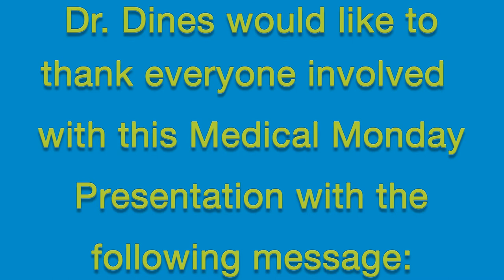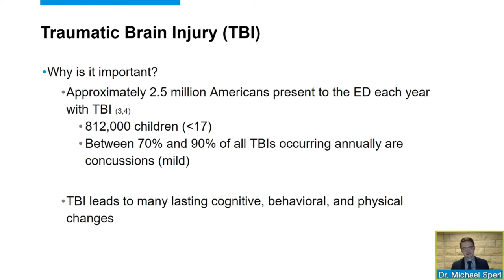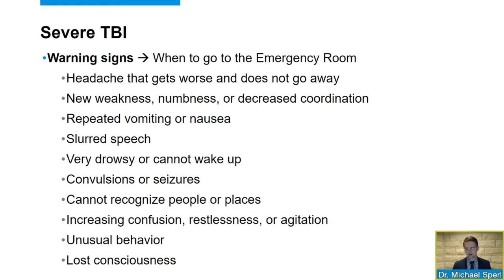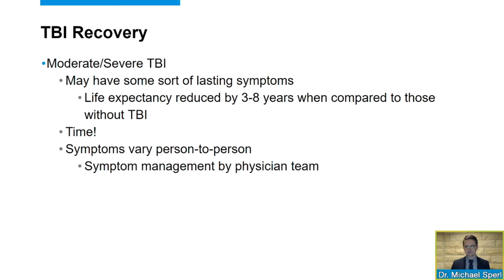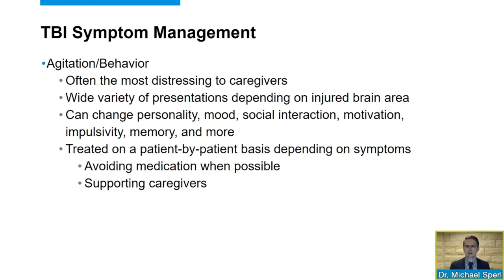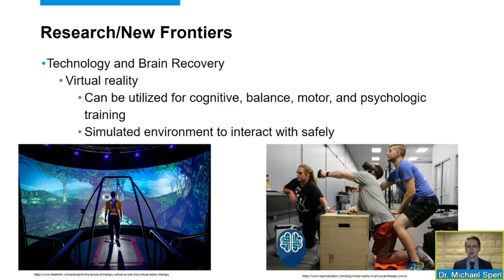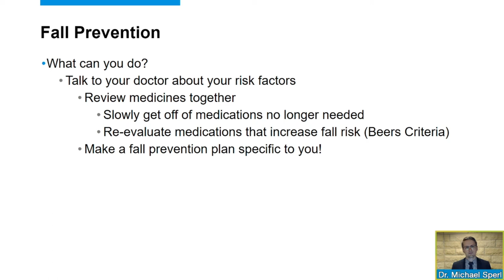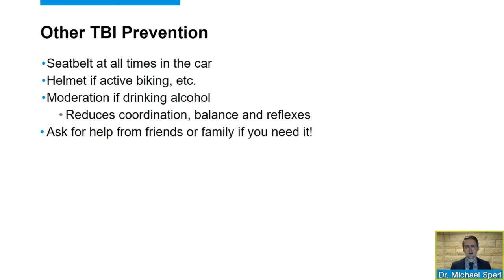Traumatic brain injury and fall prevention: 09/07/2020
Dr. Michael Sperl is in the 3rd year residency program at Mayo Clinic in Rochester, MN. Dr. Sperl talks about the definition and causes of traumatic brain injury, evaluate new frontiers for traumatic brain injury research and treatment, and go over specific fall prevention strategies in older population.

This medical presentation is part of a series developed by Dr. David and Bette Dines of Charter House and coordinated by Dr. Siri Urquhart.

For more Virtual Medical Monday presentations, please check the playlist found